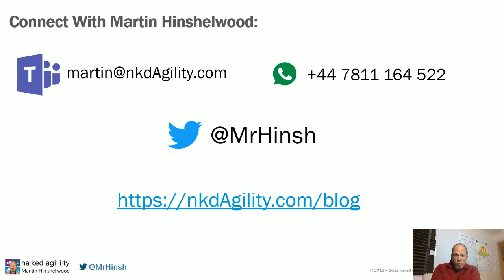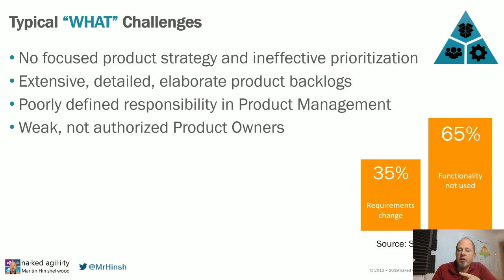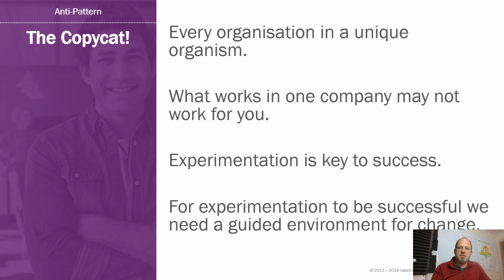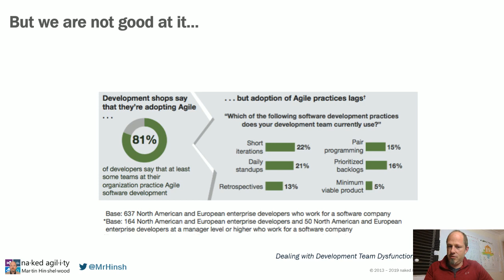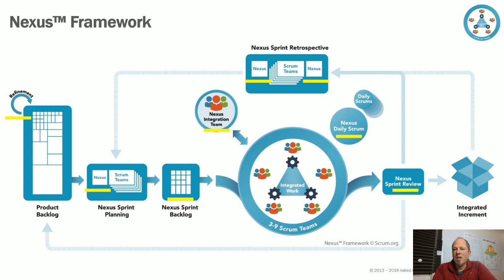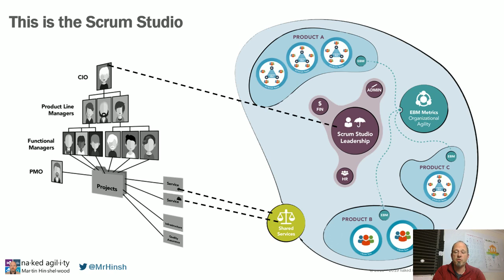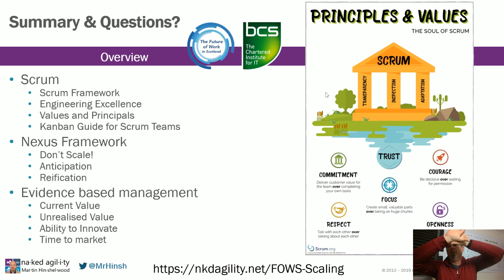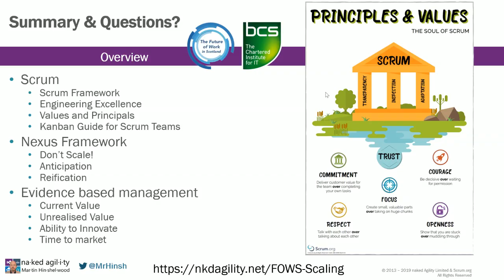Slaying the dragons and how to successfully descale at scale with BCS & FoWS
Many organisations don’t really want to change how they do business and believe that they can continue on how they always have while still getting better at delivering software. They are wrong!

While there are organisations that are successfully scaling out there, they are few and far between. What are the commonalities between these organisations and how have they managed to get past the illusion of scaled agile to the values and principals that are allowing them to leave their competitors in the dust?

To go big, you have to go small!